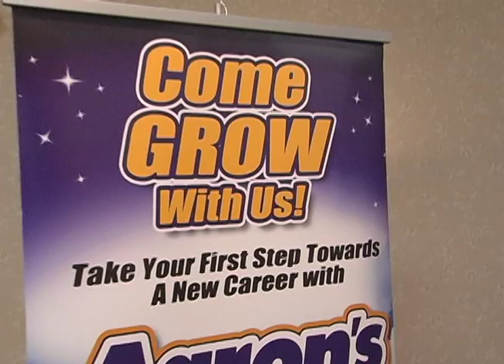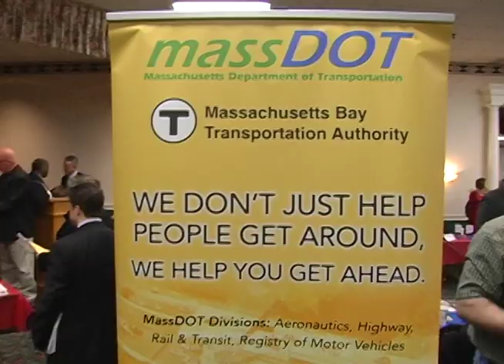Heroes for Hire Job Fair as Reported by Newtv.org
Heroes for Hire Job Fair was hosted by Newton's Mayor Setti Warren and Employment & Training Resources, A Massachusetts One-Stop Career Center.
Interviewers: C DuQuette, L. Ashwood
Filmed by B. Black, Employment & Training Resources
Edited by J. Adams, Newtv and aired on Newtv.org